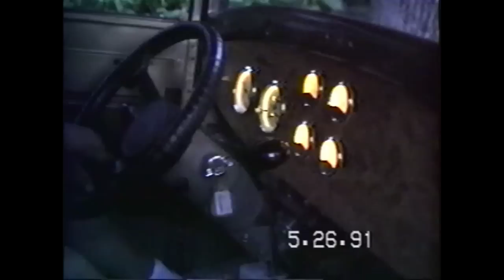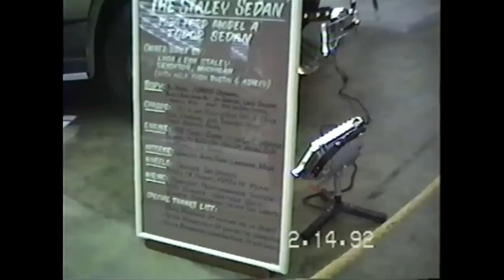Video History of Dad's 1930 Ford Model A